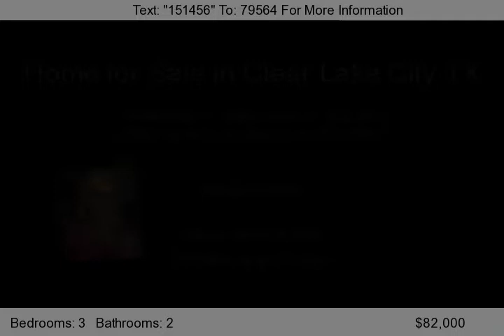SOLD - 2002 Huntress Ln, Houston, TX 77062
Great starter home nestled amongst the trees in the heart of Clear Lake! This home has ceramic tile floors throughout except for in the secondary bedrooms. Brand new countertops in Kitchen and seller is installing new faucet. Nice walk-in closets in all bedrooms. Generous corner lot with room to roam! Furnace approximately 3 years old, roof approximately 10 years. *Refrigerator stays* Easy access to shopping, freeway, park. Highly rated Clear Creek ISD. A great place to call your own!

and ask about a closing rebate if you use me as your agent!